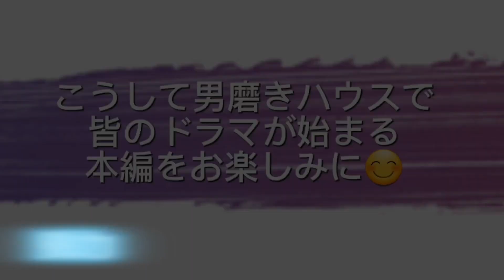【男磨きハウス裏シーン＃2】初日からヤらかしまくるメンバーの様子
DIFFERENT オンラインコミュニティー

I'm a 24 year old Japanese Youtuber living in Thailand.
I hope you enjoy my contents.

このチャンネルでは世界の美しさ、人と関わることの楽しさ
僕のライフスタイルを発信していきます。

サポートしていただけると嬉しいです！

コミュ力・自信に悩んでる方はこちらをチェック↓

“人間関係にもう一生悩まない”
たったの6週間で最強のコミュ力・自信が手に入る
コミュ力・自信マスタークラス